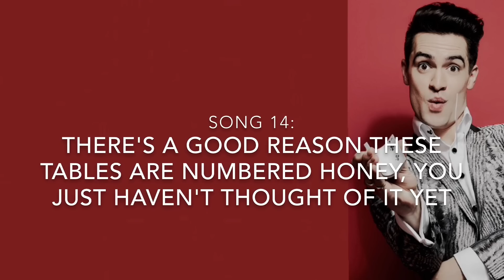Guess the Panic! At The Disco Song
20 songs, bonus tracks included! go guess them. You can pause the video to write down the song name

Let me know how many you got right out of 20!